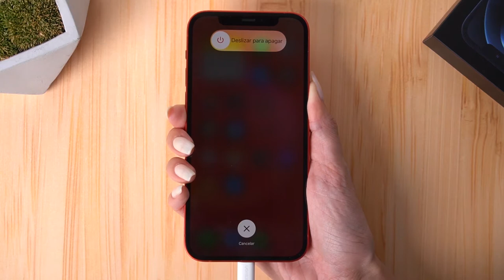Cómo poner y salir modo DFU iPhone 12/12 Pro/mini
¿Cómo poner iPhone 12, 12 mini, 12 Pro (Max) en modo DFU y salir de él? Vamos a ver este vídeo tutorial. 🏃🏃

Marcas de tiempo:

0:06 Cómo poner iPhone 12 en modo DFU manualmente
0:13 iTunes ha detectado iPhone 12 en modo DFU
1:02 Cómo sacar iPhone 12 de modo DFU manualmente